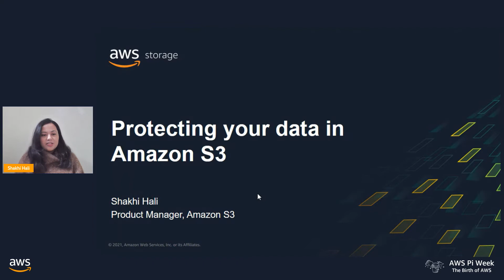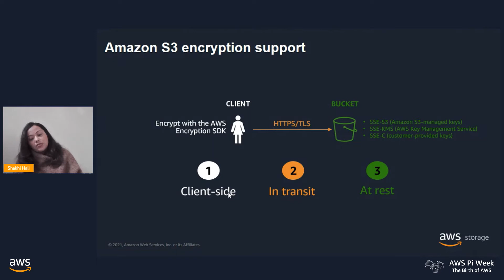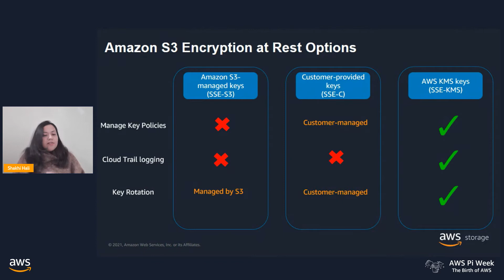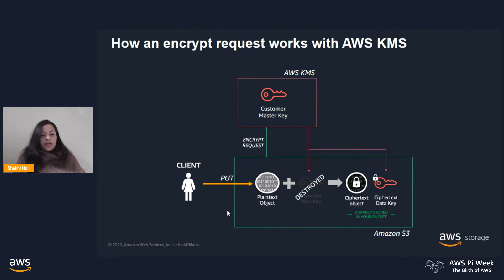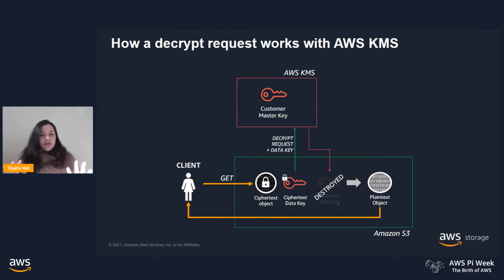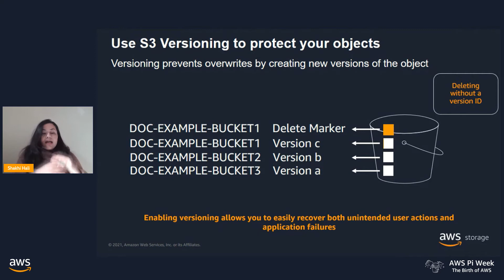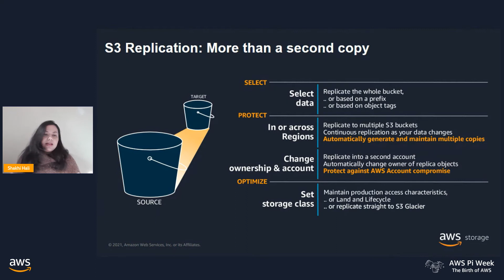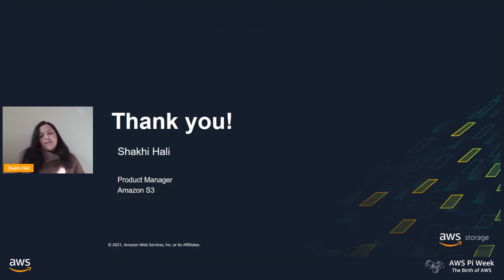AWS Pi Week 2021: Protecting your data in Amazon S3 | AWS Events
Amazon S3 provides a highly durable storage infrastructure designed for mission-critical and primary data storage. Objects are redundantly stored on multiple devices across multiple facilities in an Amazon S3 Region. After the objects are stored, Amazon S3 maintains their durability by quickly detecting and repairing any lost redundancy. Amazon S3 further protects your data using versioning. You can use versioning to preserve, retrieve, and restore every version of every object that is stored in your Amazon S3 bucket. In this session, learn more about protecting your data in S3.